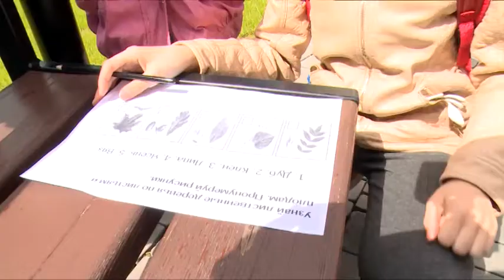День защиты детей в «Газпром космические системы»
День защиты детей отметили в компании «Газпром Космические системы». Ребята из школы-интерната «Доверие» и организации содействия социальной реабилитации детей-инвалидов «Радость моя» смогли принять участие в занимательных конкурсах, основной тематикой которых стала «Защиты окружающей среды». Мероприятие было посвящено году экологии.